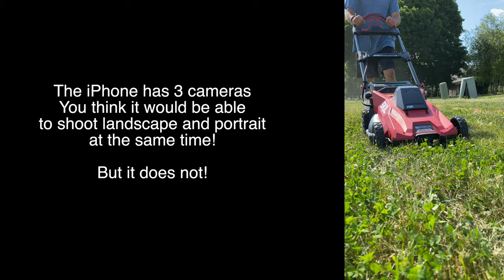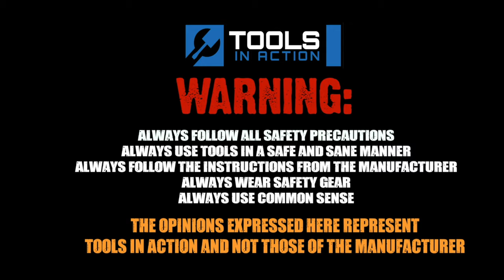SKIL 20" 40V Brushless Mower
We take a look at this new 40V line from SKIL.  Does it meet the hype?  Watch and find out!